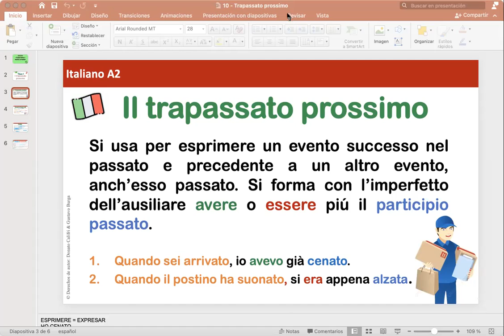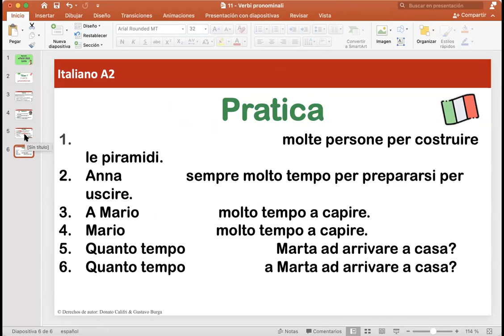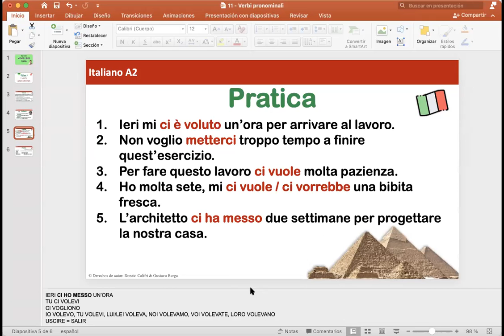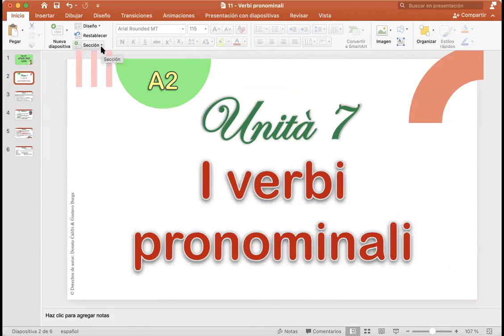Clase de Italiano A2 (21 giugno) 10:30 AM